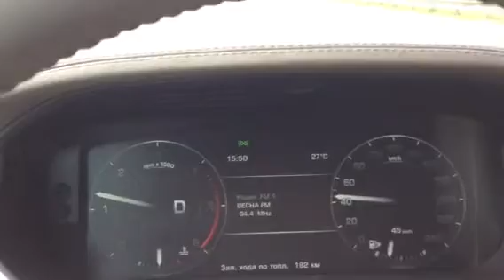Range Rover первый выезд от дилера